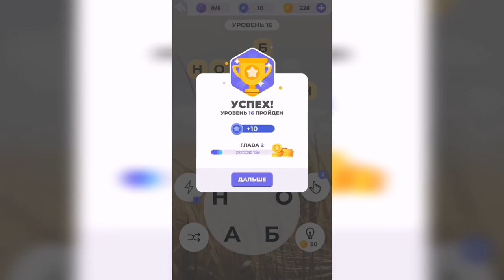Линия слова / Луга и поля / Уровень 16